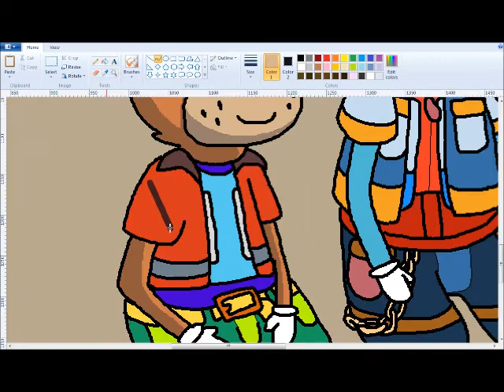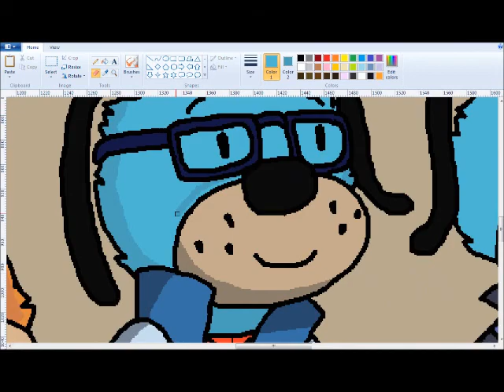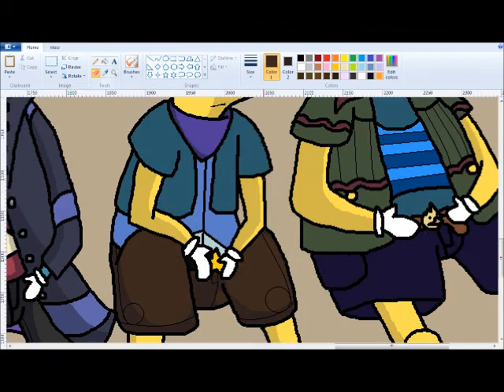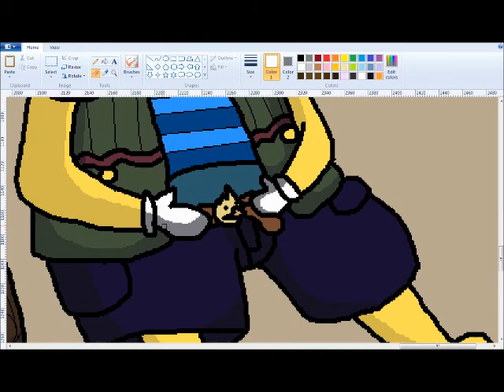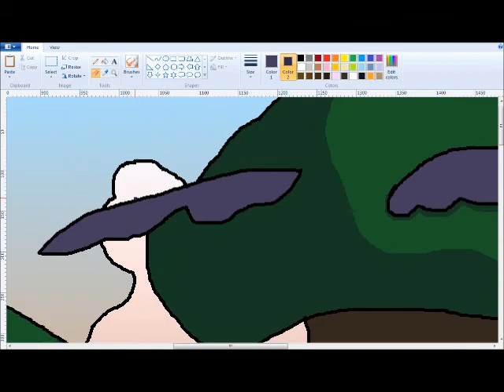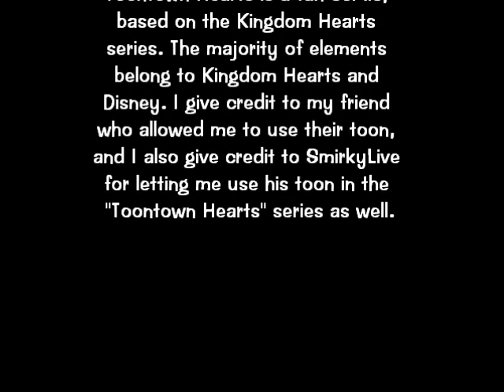Toontown Hearts Timelapse: The Islands of Destiny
It was going to do a timelapse of the whole picture, but HyperCam took up too much space, and the original file became inaccessable. I deleted it and then recorded the shading of the picture.